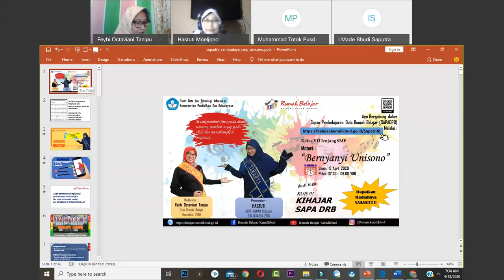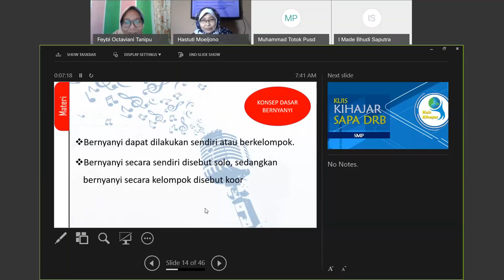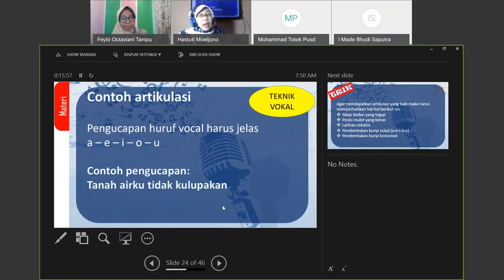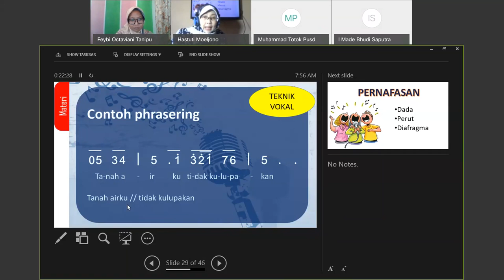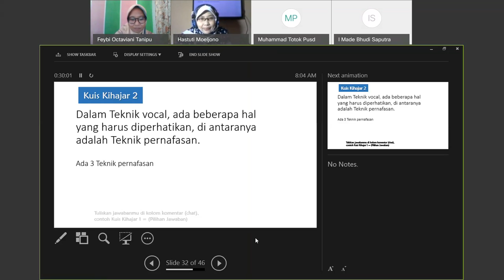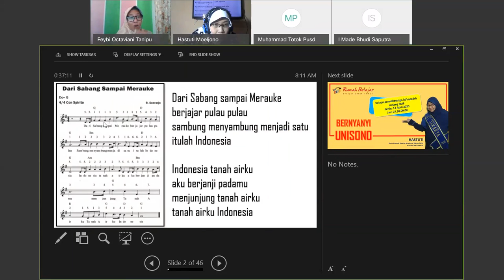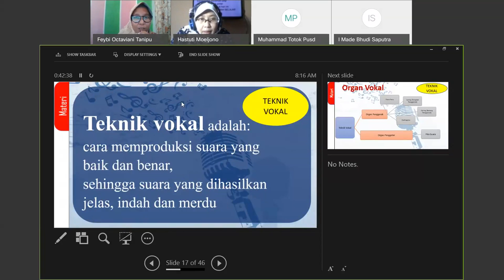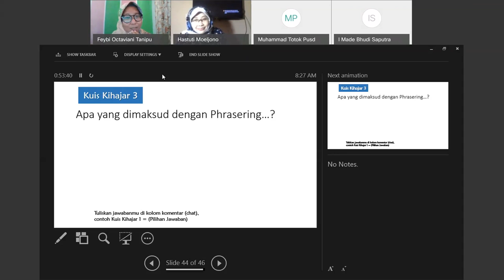Seni Budaya SMP - Bernyanyi Unisono oleh Hastuti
Halo, Sahabat Rumah Belajar, untuk mendampingi kalian yang sedang belajar di rumah, yuk simak video Belajar Bersama Duta Rumah Belajar Hastuti dengan materi Bernyanyi Unisono mapel Seni Budaya untuk satuan pendidikan SMP.